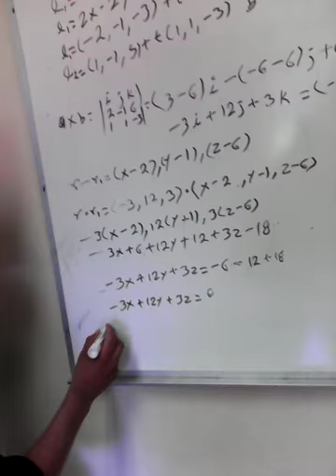Resultado final de la ecuacion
Resultado final de la ecuacion de un plano